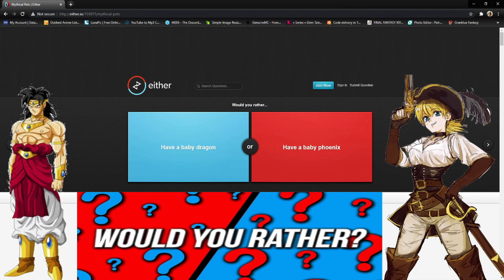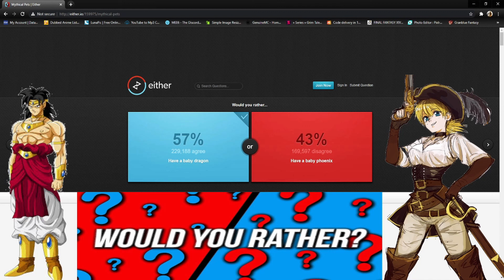Broly Plays Would You Rather! FT Seras Victoria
Today Broly plays would you rather with Seras Victoria! Enjoy the video everyone!